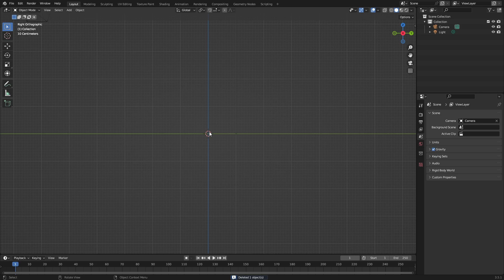How to Bend a Mesh with a Wire in Blender 3D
Hey, I am including a free project file for beginner Blender users who may not have understood the video. So, you can enjoy viewing the project for yourself and see how everything works.